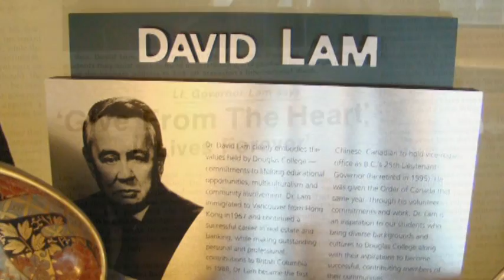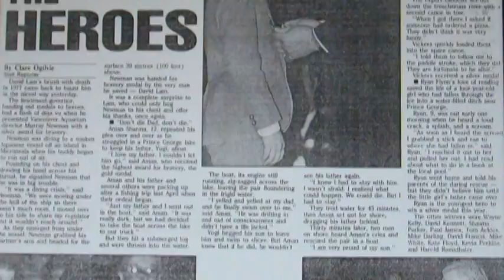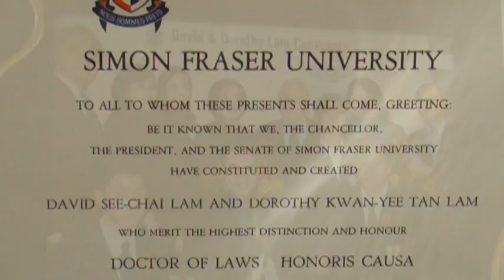2009 ACCE Lifetime Achievement Award - The Honourable Dr. David See-Chai Lam (1923-2010) Pt. 2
This is part two of the video about Dr. David C. Lam.